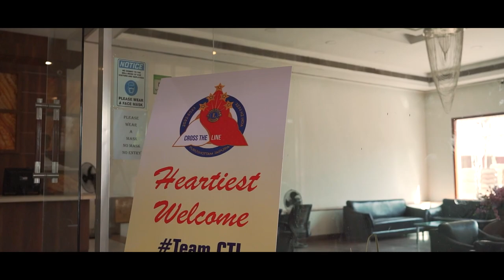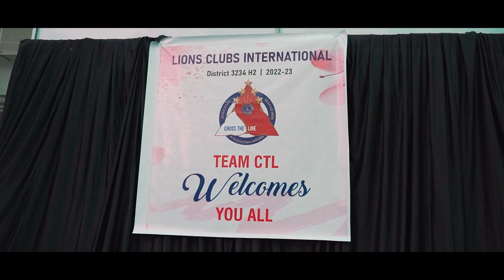Cross The Line - Video Moments 28th May 2022 Morning Session